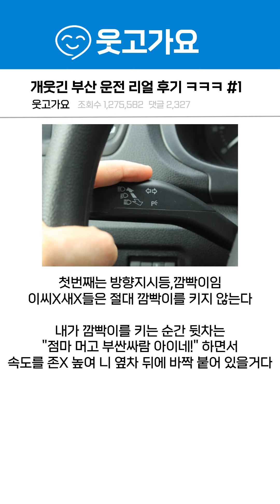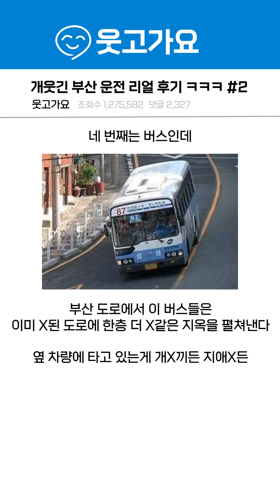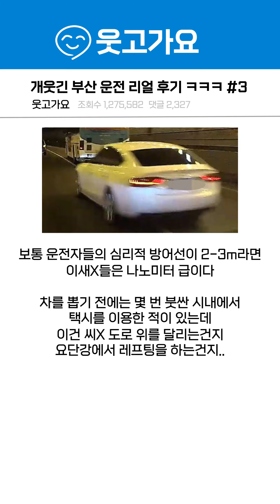개웃긴 부산 운전 리얼 후기 ㅋㅋㅋ 풀버전